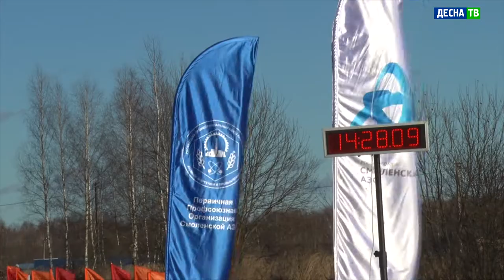Десна-ТВ: Традиционный веломарафон «150 километров за 24 часа»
7 ноября велосезон в Десногорске уже традиционно завершился марафоном. Мероприятие под названием «150/24» в этом году прошло уже в 6 раз и привлекло своих преданных сторонников, среди которых представители Десногорска, Смоленска, Сафонова, Рославля и Москвы.